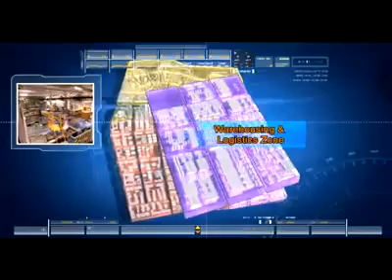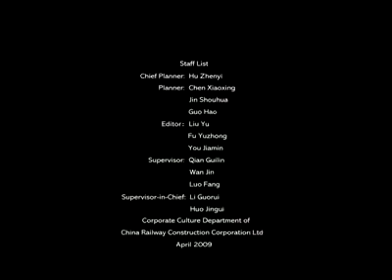Свободная экономическая зона Lekki .avi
Полезные определения:
1. Промышленное развитие - тип экономического развития (страны, региона, организации), основным фактором которого выступают инновации.
2. Государственная промышленная политика -- одно из направлений государственной социально-экономической политики, связанное с реализацией комплекса организационных, экономических и правовых мер, направленных на стимулирование инновационного развития.
3. Инновационный цикл -- процесс, связанный с последовательным преобразованием новшества (научной или предпринимательской идеи) в продукцию, технологию, бизнес-процесс и выведения ее на рынок для коммерческого применения.
4. Инновационно-активное предприятие (организация) -- предприятие (организация), вне зависимости от организационно-правовой формы, вида деятельности осуществляющее на постоянной (не разовой) основе разработку и внедрение новой или усовершенствованной продукции, технологических, управленческих процессов или иные виды инновационной деятельности.
5. Высокотехнологичная (наукоемкая) продукция -- продукция промышленного производства, уровень наукоемкости которой превышает средний уровень по промышленному производству. В международной практике применяется единый перечень высокотехнологичных продуктовых групп, подготовленный Евростатом на базе стандартной международной торговой классификации (Standard International Trade Classification -- SITC).
6. Центр коллективного пользования -- имущественный комплекс (как правило, на базе высших учебных или научно-исследовательских организаций), обеспечивающий режим коллективного пользования высокоточным (прецизионным) дорогостоящим научным и технологическим оборудованием структурными подразделениями базовой организации, а также сторонними пользователями.
7. Территориальные кластеры -- объединение предприятий, поставщиков оборудования, комплектующих, специализированных производственных и сервисных услуг, научно-исследовательских и образовательных организаций, связанных отношениями территориальной близости и функциональной зависимости в сфере производства и реализации товаров и услуг.